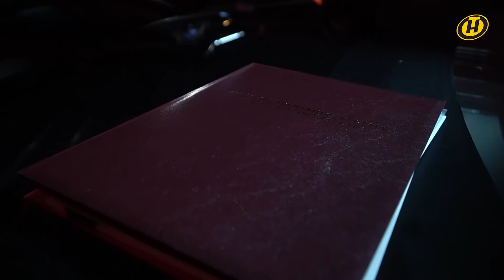МЕЗЕНЦЕВ о Союзном государстве, давлении Запада, санкциях, интервью Лукашенко, кто против интеграции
00:00 Каким будущее Союзного государства видит его госсекретарь? Где этот союз Беларуси и России ощутим больше всего для каждого отдельного гражданина? Когда появятся единые символы Союзного государства и медиахолдинг? И что такое новая военная доктрина?

Об этом и не только – в проекте «Марков. Ничего личного». Гость – госсекретарь Союзного государства Дмитрий Мезенцев.

👉 Смотрите в программе:

00:56 Чьи интересы представляет госсекретарь Союзного государства Мезенцев сегодня и в какой пропорции – Россия/Беларусь; понятия «российское» и «белорусское» еще более близки, чем вчера.

02:56 Союзному государству необходима своя символика; новый этап заставляет переосмыслить взаимодействие Беларуси и России.

06:54 4 ноября были представлены предложения по символике Союзного государства.

08:29 Жесткой связи давления Запада с задачами Союзного государства нет, даже без санкций сотрудничество будет продолжаться.

12:45 Какая отрасль или сфера в первую очередь почувствует эффект от того, что мы в Союзном государстве? Необходимо активнее освещать братские, взаимовыгодные отношения Беларуси и России.

17:24 О проблемах 2020 года; важно рассказывать о ценностях того, что у нас есть.

19:50 Беларусь очень умело позиционирует свой интерес в ШОС.

20:48 Летом 2019-го на лечении и на отдыхе в Беларуси находились более 700 тысяч россиян.

21:42 Все, что было сделано в отношении Союзного государства, – все это ради людей.

22:20 Задача Запада – раздробить, заставить подчиняться своей воле; СССР добровольно отступил, но что мы за это получили?

26:17 О роуминге: когда Беларусь и Россия будут говорить по одному тарифу?

27:16 Реанимация и переформатирование союзных СМИ, о значимости единого медиахолдинга.

32:01 Лукашенко дал содержательные и очень сильные интервью зарубежным и российским СМИ, это было очень значимо для единой концепции Союзного государства.

36:20 Запад проводит нереалистичную политику в отношении Беларуси и России, объясняя ее «воинственностью» России.

38:41 Почему мы вообще должны согласовывать свою позицию с США? Все идет по алгоритму Збигнева Бжезинского.

40:58 Европарламент осудил сближение Беларуси и России, хотя их это не касается; это важнейший индикатор политики Запада.

42:43 В 2015 году генеральный секретарь НАТО Столтенберг давал реалистичные оценки в закрытом формате, но последние заявления уже «ни в какие ворота».

44:08 Интернет не сделал нас счастливее, угроз не меньше, чем благ.

46:53 Запад перешел точку невозврата, после которой договариваться уже невозможно?

👉 Еще больше интересных гостей программы «Марков.